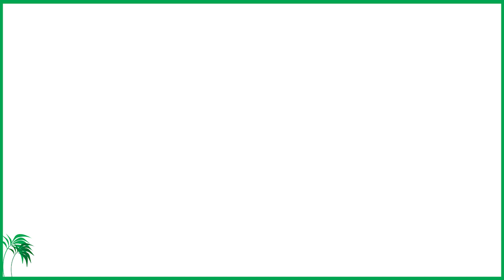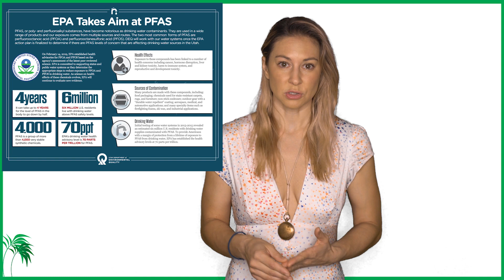Turning Plastic Waste into Roads | Saving Wetlands | Nature News February 2021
Today we discuss turning plastic into roads, the plight of wetlands, the dangers of air on the subway, the importance of plant based diets, PFAS, Mexico's switch away from clean energy and scientific discoveries in Antarctica.

The Nature News Channel is dedicated to educational content and insightful conversations on nature, wildlife, biodiversity, environmental policy, green energy, pollution, climate change and global health. Join the conversation to get updates weekly on news around the globe, and the issues we face in sustainability and nature.

Rate the sustainability of your home: carbonfootprint.com

Sustainable Product Swaps for Zero Waste Living